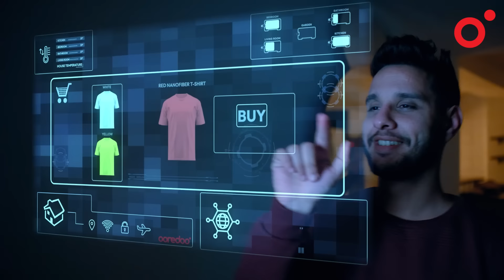إنترنت 2x مع My Ooredoo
خلال شهر رمضان، ضاعفوا حجم الإنترنت على MY Ooredoo